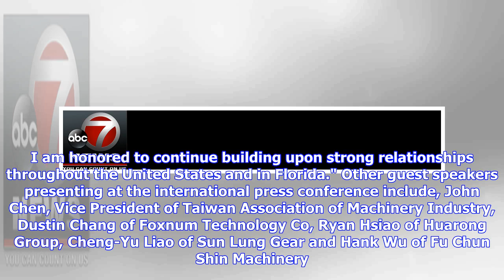Breaking News | New Taiwan Director General Begins Official Duties at Plastics Show in Orlando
ORLANDO, Fla., May 7, 2018 /PRNewswire/ -- David Chien will officially begin his new role as Taiwan's newly appointed Director General of the Taipei Economic and Cultural Office in Miami on Tuesday, May 8 in Orlando. Chien will address an audience of plastics industry executives and elected officials representing Florida at the international press conference for Taiwan Smart Machinery 4.0, during NPE 2018: The Plastics Show. David Chien assumes new role as New Taiwan Director General of Taipei E...